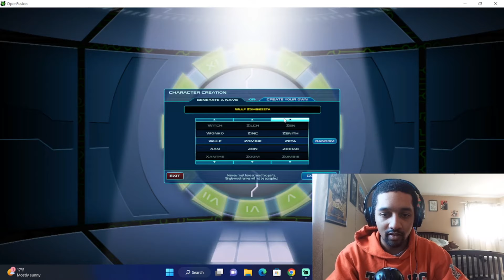Playing FusionFall In 2023!!!!!